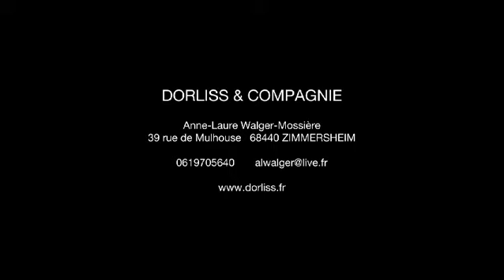Les Séparables - DORLISS et Cie | Teaser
Théâtre dès 8 ans
Au Théâtre de Haguenau le samedi 16 novembre à 17h